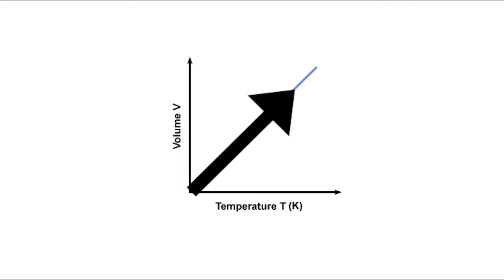Donald Trump's Science Adventure